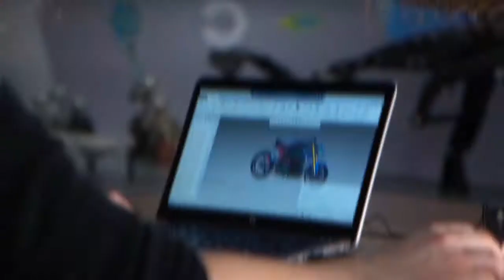Project Triumph TE 1 Video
eTRIUMPH:
TE-1 ZERO EMISSIONS MOTORCYCLE UPDATE
Sound the charge! A collaborative effort by Triumph Motorcycles, Williams Advanced Engineering, Integral Powertrain Ltd, and WMG at the University of Warwick is on track and meeting or exceeding the objectives announced at the start of the TE-1 project in May 2019. Focused on developing specialized electric motorcycle technology and innovative integrated solutions, this unique collaboration is funded by the Office for Zero Emission Vehicles in the UK and is ready to pay off with globalized solutions.

“The completion of Phase 2, and the promising results achieved to date, provide an exciting glimpse of the potential electric future and showcase the talent and innovation of this unique British collaboration,” says Triumph CEO Nick Bloor. “Without a doubt the outcome of this project will play a significant part in our future efforts to meet our customer’s ambition and desire to reduce their environmental impact and for more sustainable transportation.” Best of all, it ensures Triumph will be on two wheels well into the future.

 “This important project will provide one of the foundations for our future electric motorcycle strategy, which is ultimately focused on delivering what riders want from their Triumph; the perfect balance of performance, handling and real-world usability, with genuine Triumph character,” Bloor adds. With the reveal of the innovative advanced electric powertrain and battery and the first styling sketches for the final Project TE-1 Prototype, Phase 2 of this landmark four phase collaboration in British design and engineering reaches a successful conclusion (see cover).  Including innovation in battery and powertrain design, initial test performance results far exceed the current benchmarks and industry targets.

Test results show significant innovation in mass, battery technology, and powertrain performance that exceeds the target set by the UK Automotive Council for 2025, meeting the project’s ambitious objectives to deliver genuine innovation for a new standard in fully usable electric motorcycle performance. Project TE-1 is funded by the UK Government’s Office for Zero Emission Vehicles (OZEV).